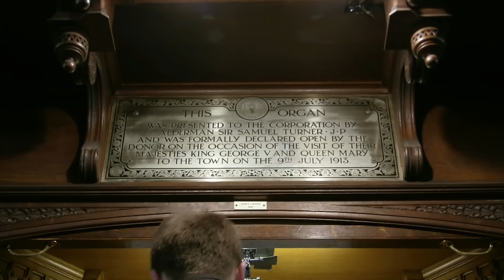WAGNER - RIDE OF THE VALKYRIES - PIPE ORGAN SOLO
Organist Jonathan Scott performs Ride of the Valkyries (Die Walküre) by Richard Wagner (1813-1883) Arr. E.H. Lemare at the organ of Rochdale Town Hall, Rochdale, UK. If you would like to support us please

Thanks to the staff of Rochdale Town Hall

THE ORGAN OF ROCHDALE TOWN HALL
James Jepson Binns (1913)
Rebuilt J.W. Walker & Sons Ltd. (1979)

PEDAL ORGAN 30 notes
Double Open Diapason 32
Great Bass 16
Violone 16
Bourdon 16
Echo Bourdon 16 (Sw)
Flute Bass 8
Violoncello 8
Octave Bass 8
Trombone 16
Tromba 8

CHOIR ORGAN [Enclosed] 61 Notes
Lieblich Bourdon 16
Geigen Diapason 8
Lieblich Gedact 8
Aeoline 8
Unda Maris 8 (Ten. C)
Flauto Traverso 4
Flautina 2
Clarionet 8
Vox Humana 8
Tremulant
Octave
Sub Octave

GREAT ORGAN 61 Notes
Doule Open Diapason 16
Large Open Diapason 8
Medium Open Diapason 8
Dulciana 8
Flute Harmonic 4
Octave 4
Full Mixture III (15.19.22)
Trumpet 8
Clarion 4

SWELL ORGAN [Enclosed] 61 notes
Voix Celestes 8 (Ten. C)
Suabe Flute 4
Salicet 4
Piccolo 2
Mixture III (15.19.22)
Contra Fagotta 16
Horn 8
Oboe 8
Clarion 4
Tremulant
Octave
Sub Octave

SOLO ORGAN [Enclosed] 61 Notes
Violin e Cello 8
Flute Orchestral 8
Flute Orchestral 4
Piccolo Orchestral 2
Oboe Orchestral 8
Corno di Basetto 8
Tremulant
Tuba 8 (Unenclosed - 10 inch wind)
Octave
Sub Octave

COUPLERS
Solo to Swell
Solo to Great Octave
Solo to Great
Sol o to Great Sub Octave
Solo to Choir
Swell to Great Octave
Swell to Great
Swell to Great Sub Octave
Great and Pedal Pistons Coupled